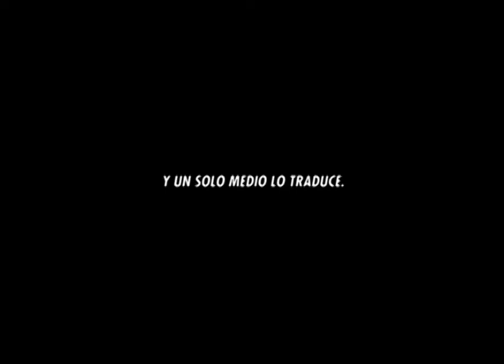CAMPEONES NEWS 03-09-2013 PARTE 4